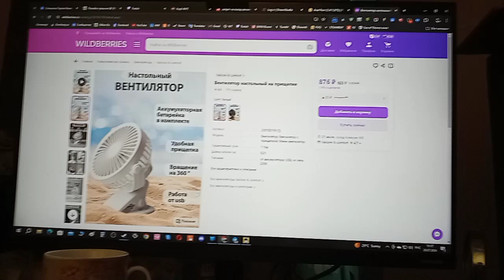Котовентиль китайский белый мини вентилятор на прищепке аккумулятор USB-C